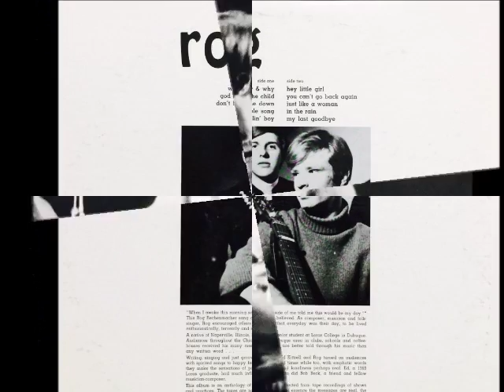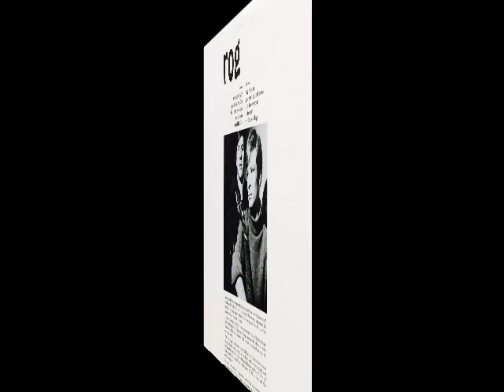Rog - B4. In the Rain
Rog - 60's Same (RPC)